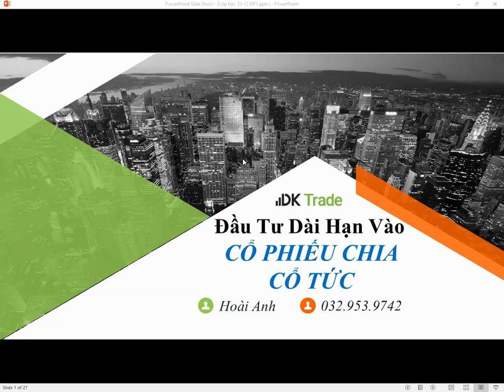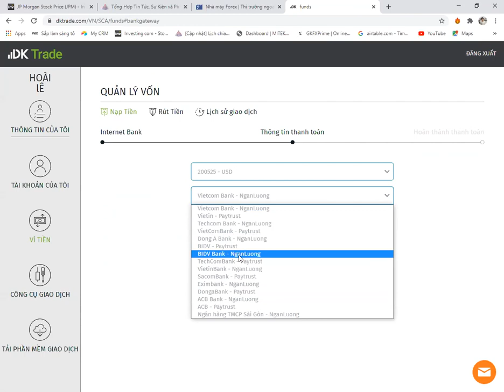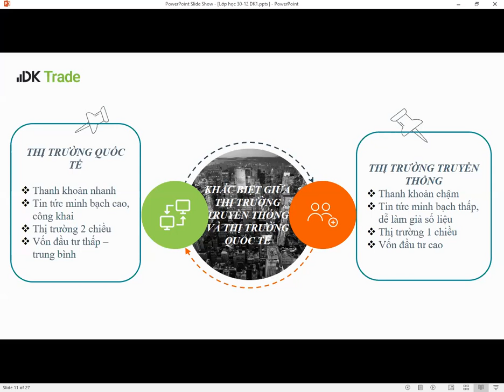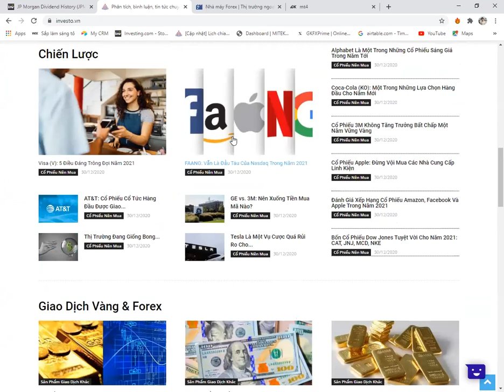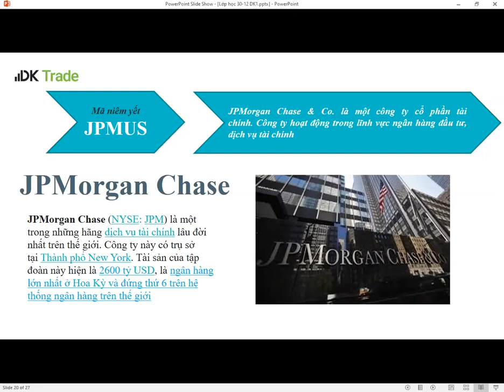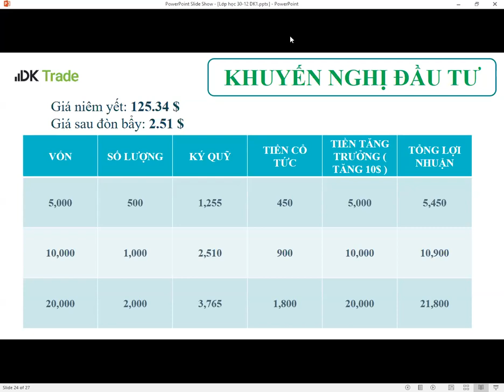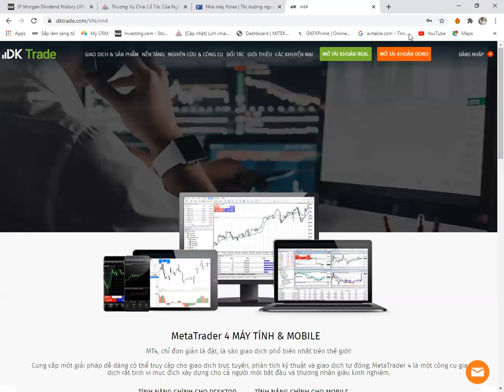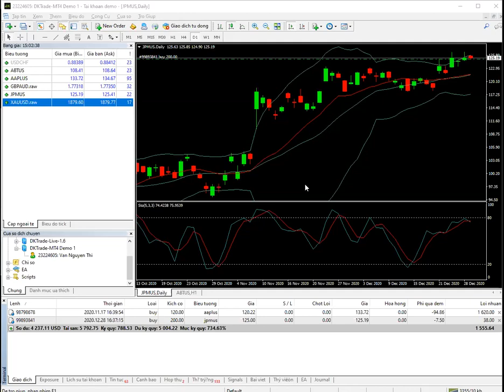[DK Trade] Hội thảo 30/12/2020: Đầu tư dài hạn vào cổ phiếu chia cổ tức